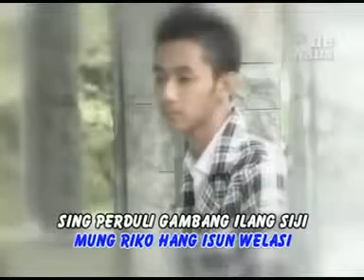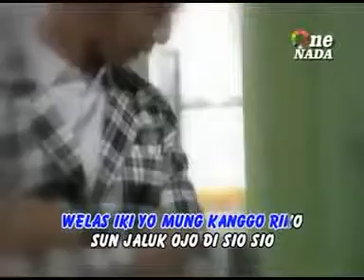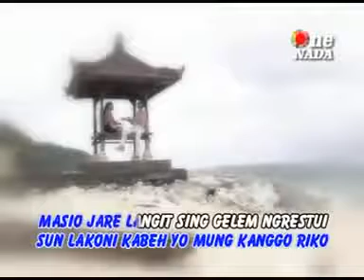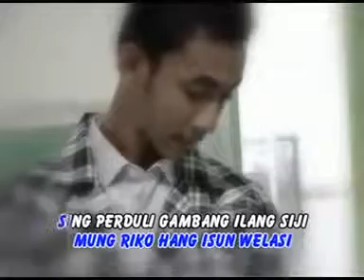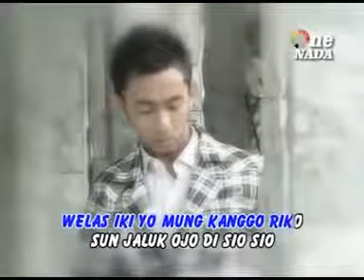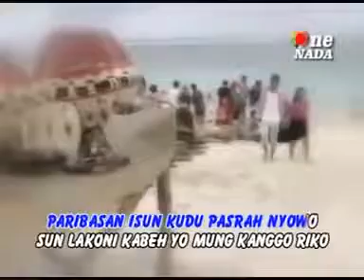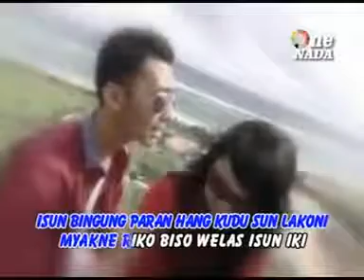Wandra - Roso Sejati # One Nada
Wandra One Nada Record
Silahkan di share, monggo disebyar dulur kabeh

laros
Blambangan
Banyuwangi
Komunitas Lare osing

Kumpulan Lagu Banyuwangi terbaru
Sunrise of Java
Sunrise of Java
Sunrise of Java